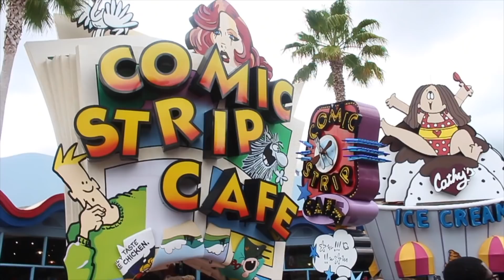DDG CAME TO TORONTO AND THIS HAPPENED...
SUPER CRAZY EXPERIENCE AT DDG CONCERT IN TORONTO

♡ Im really happy that you guys took the time to watch my videos, it means so much to me. xoxo